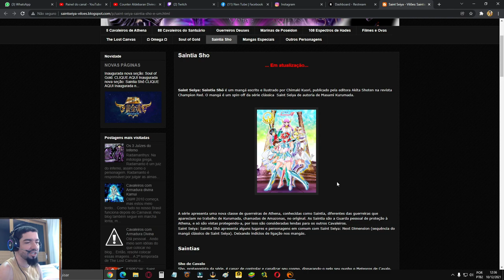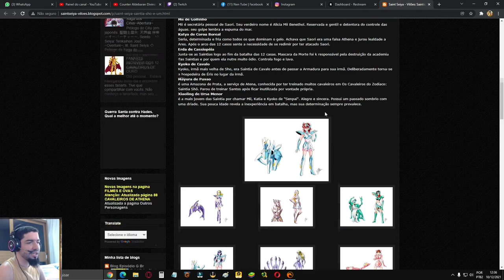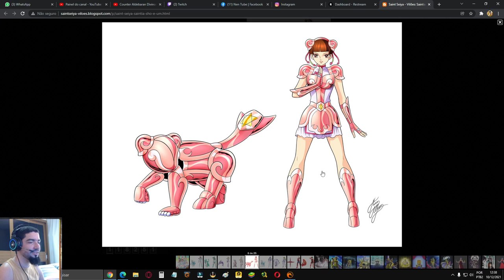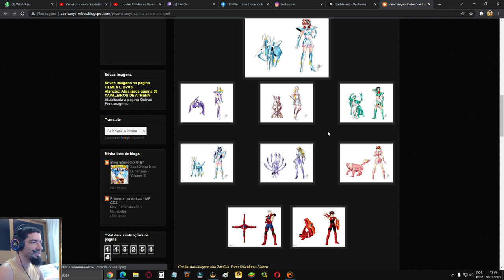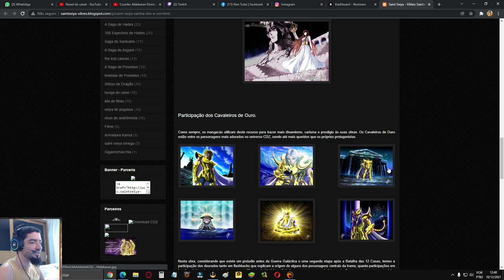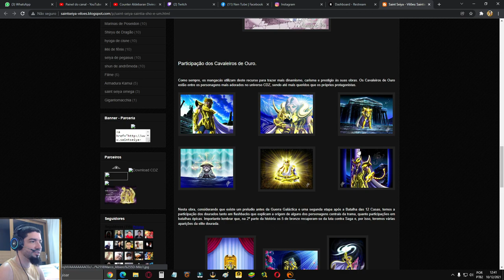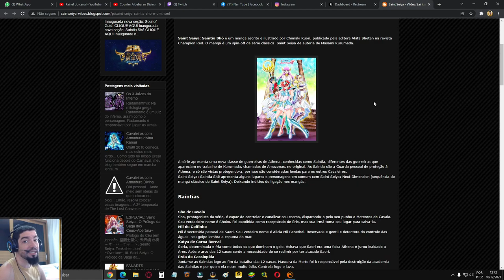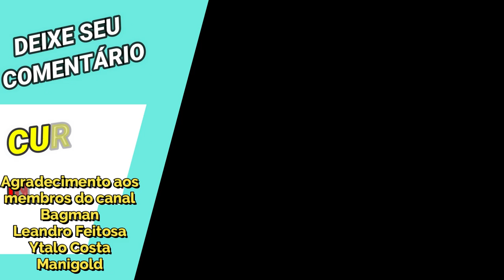Próxima Saga em Saint Seiya Awakening Saintia Shô? Expectativa 2022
Todo ano tivemos anúncio de novas sagas no jogo saint seiya awakening, neste vídeo especulo o por que a próxima saga de 2022 tem grandes chances de ser Sainthia Shô.